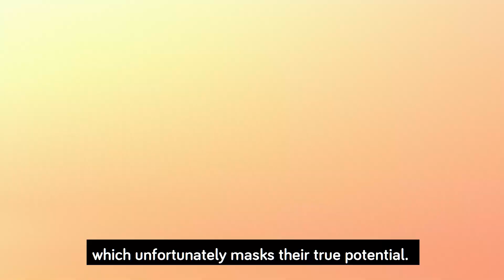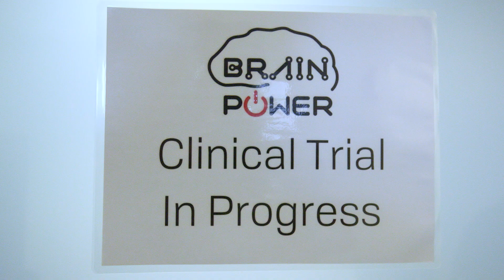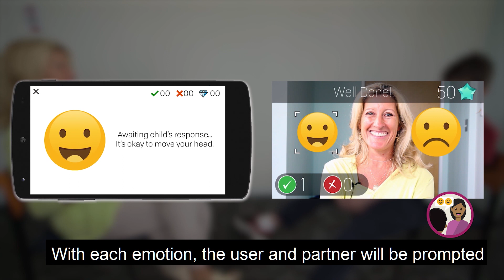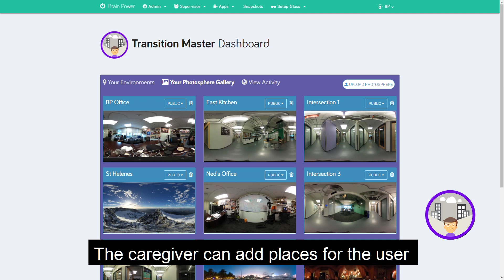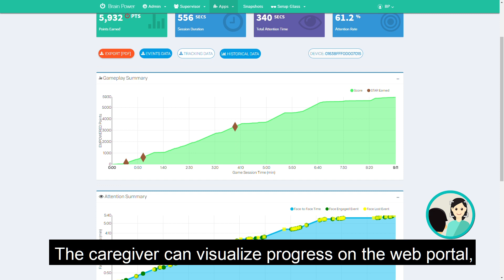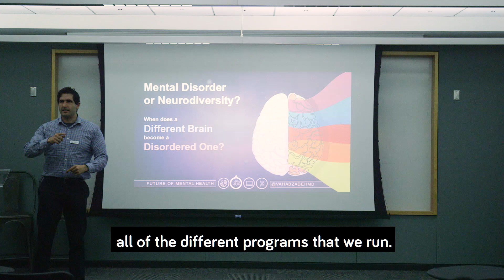Empowered Brain: The World's 1st Augmented Reality System for Autism and ADHD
Clinically validate augmented-reality system to coach social-emotional skills and executive function in students with autism or ADHD.

✅ SOCIAL,
✅ EMOTIONAL +
✅ EDUCATIONAL skills.